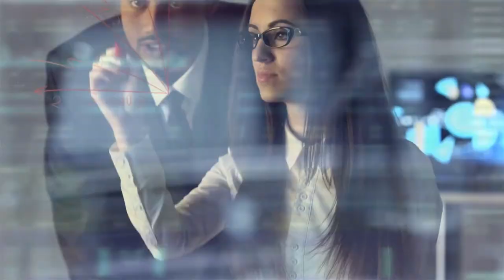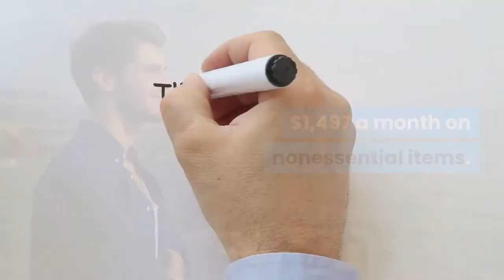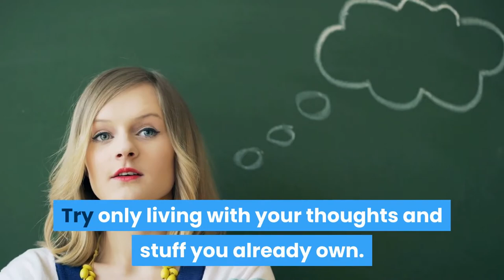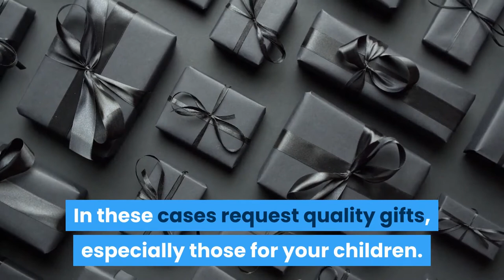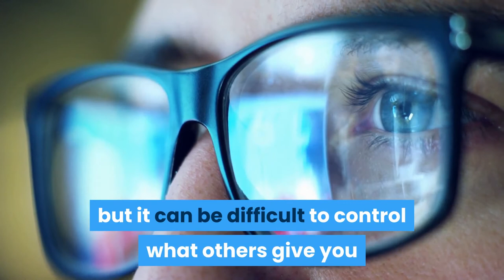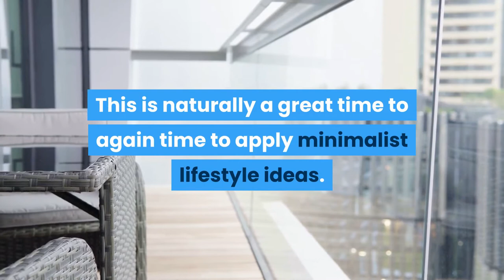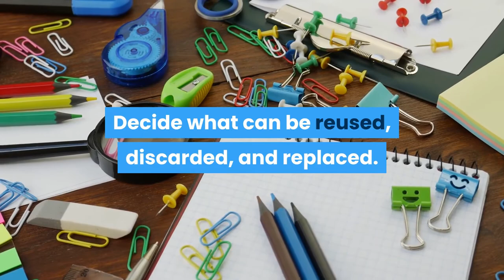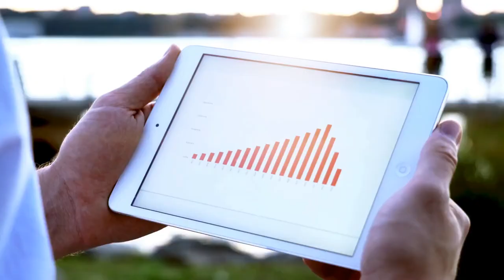How to Maintain A Minimalist Lifestyle Over The Long Term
Can you benefit from living a Minimalist Lifestyle over the long term? Of course, you can develop routines that help keep your life and home clutter-free as you enjoy the benefits of Minimalist Living Ideas for years to come.

As usual, apply the ideas you believe will add value to your life and discard the rest. I can almost guarantee these Minimalist Living Ideas save energy time and money over the long term